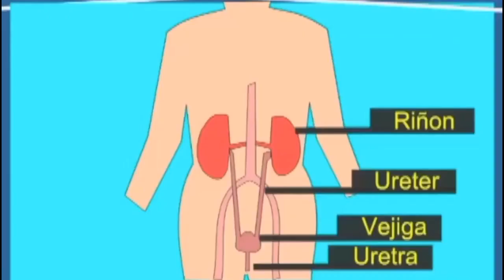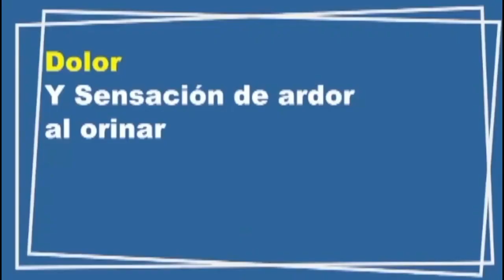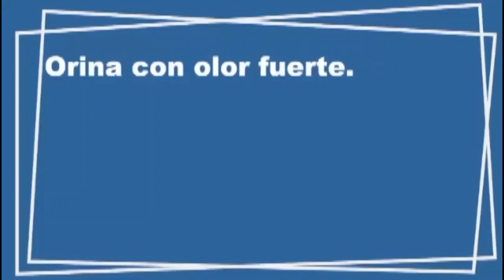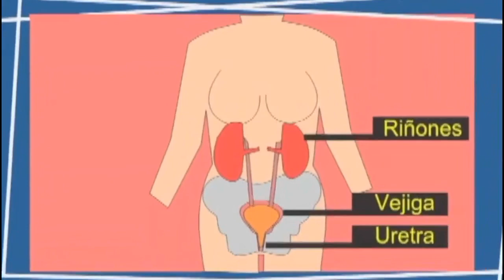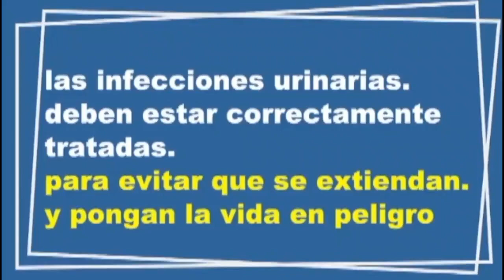FAMILIA DORADA 9 JULIO 2023 BLOQUE 1